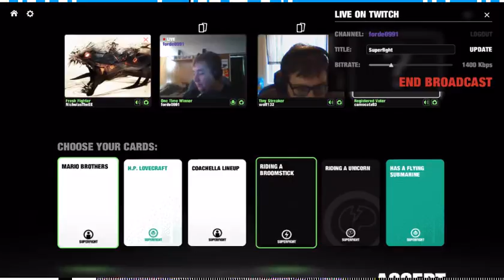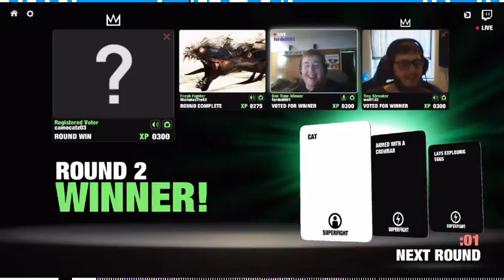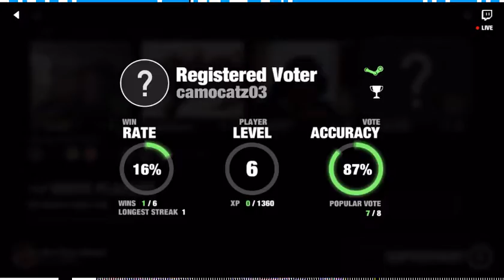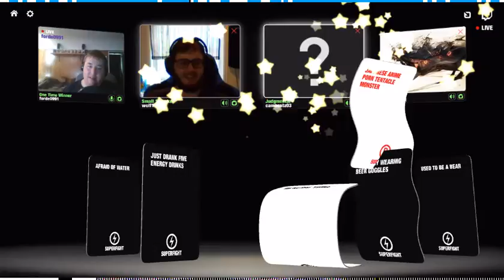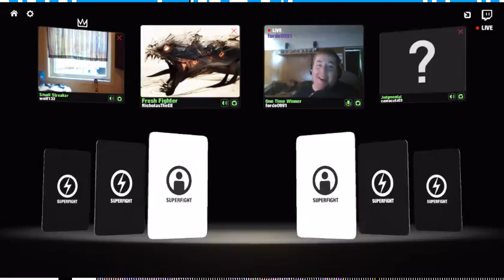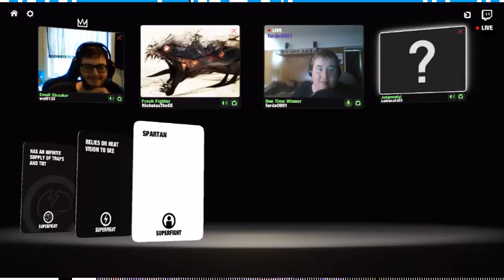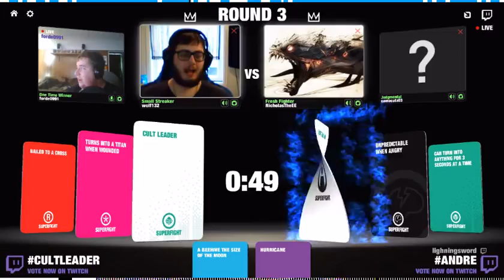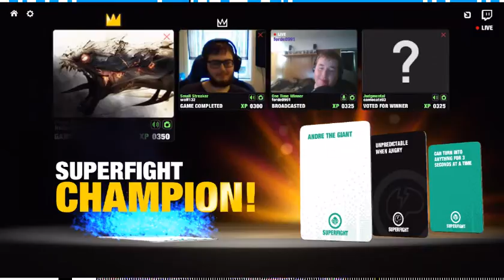Superfight #1 MARIO VS Dominatrix